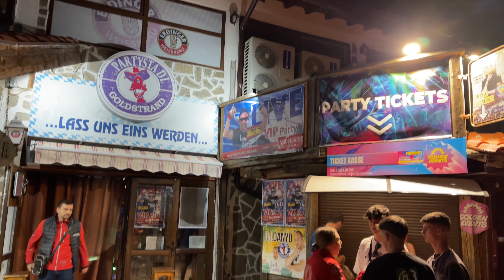Crazy party night at the Partystadl Goldstrand in Varna, Bulgaria | Golden Sands Beach at Black Sea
Partystadl Goldstrand Zum Roten Pferd is the largest German audience club in Golden Sands, Varna Bulgaria. It is located at the centre of Golden Sands, next to Dolphin Megapark. You can never miss it, even when you walk along the central alley or on the beach. One end of it is near the party street of Golden Sands and the other is right on the beach.
During the day it is a restaurant offering rich German and European cuisine, and at night it is a disco with a capacity of 1,500 people. Here you can find everything pertaining to the German party scene - from the beers and one-litre cocktails to the German staff and DJs. All German pop stars also come here twice a week – Markus Becker, Almklausi, Lorenz Büffel, Ikke Hüftgold, Honk, Isi Glück and many others.
Partystadl Goldstrand is a must-see for everyone who wants to experience the crazy parties of Golden Sands!
Equipment I Use
►Gimbal Stabilizer
►External Hard Drive
German/English title: Crazy party night at the Partystadl Goldstrand in Varna, Bulgaria | Golden Sands Beach at Black Sea